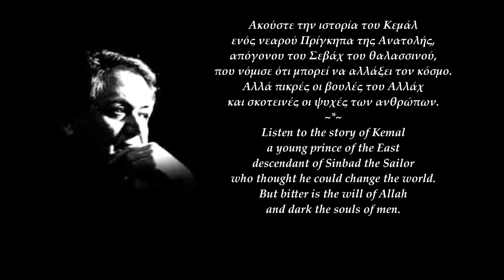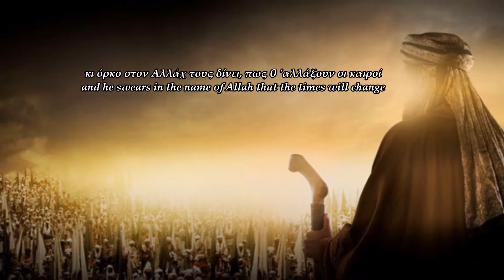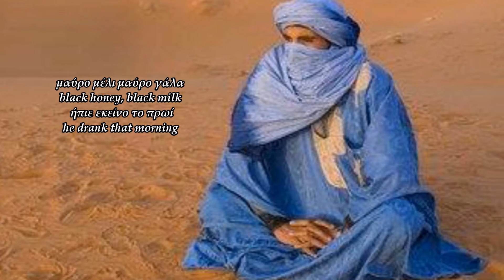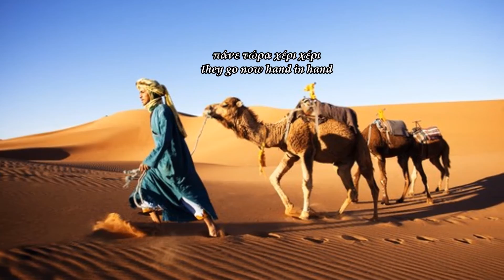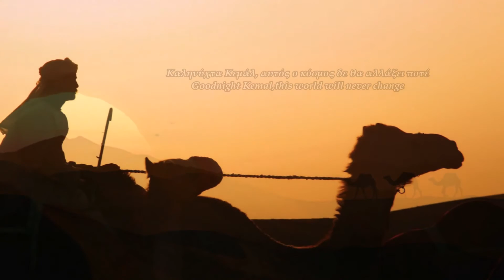Kemal- Manos Xatzidakis -The original-Video Edited By "Ακουσε με"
Κεμάλ-1993

Το τραγούδι με τίτλο "Κεμάλ" γράφτηκε από τον Μάνο Χατζιδάκι κατά την παραμονή του στην Αμερική στα τέλη της δεκαετίας του '60. Ίσως είναι ένα από τα πιο αγαπημένα τραγούδια του Μάνου Χατζιδάκι για το ευρύ κοινό. Η πρώτη εκτέλεση του τραγουδιού περιλαμβάνεται στον δίσκο "Reflections", αποτέλεσμα της συνεργασίας του Μάνου Χατζιδάκι με το συγκρότημα New York Rock & Roll Ensemble. Στην πρώτη του αυτή μορφή το τραγούδι έχει αγγλικό στίχο.

Αφήγηση/Στίχοι:

Ακούστε την ιστορία του Κεμάλ
ενός νεαρού πρίγκιπα, της ανατολής
απόγονου του Σεβάχ του θαλασσινού,
που νόμισε ότι μπορεί να αλλάξει τον κόσμο.
αλλά πικρές οι βουλές του Αλλάχ
και σκοτεινές οι ψυχές των ανθρώπων.

Στης Ανατολής τα μέρη μια φορά και ένα καιρό
ήταν άδειο το κεμέρι, μουχλιασμένο το νερό
στη Μοσσούλη, τη Βασσόρα, στην παλιά τη χουρμαδιά
πικραμένα κλαίνε τώρα της ερήμου τα παιδιά.

Κι ένας νέος από σόι και γενιά βασιλική
αγροικάει το μοιρολόι και τραβάει κατά εκεί.
τον κοιτάν οι Βεδουίνοι με ματιά λυπητερή
κι όρκο στον Αλλάχ τους δίνει, πως θ’ αλλάξουν οι καιροί.

Σαν ακούσαν οι αρχόντοι του παιδιού την αφοβιά
ξεκινάν με λύκου δόντι και με λιονταριού προβιά
απ’ τον Τίγρη στον Ευφράτη, απ’ τη γη στον ουρανό
κυνηγάν τον αποστάτη να τον πιάσουν ζωντανό.

Πέφτουν πάνω του τα στίφη, σαν ακράτητα σκυλιά
και τον πάνε στο χαλίφη να του βάλει την θηλιά
μαύρο μέλι μαύρο γάλα ήπιε εκείνο το πρωί
πριν αφήσει στην κρεμάλα τη στερνή του την πνοή.

Με δύο γέρικες καμήλες μ’ ένα κόκκινο φαρί
στου παράδεισου τις πύλες ο προφήτης καρτερεί.
πάνε τώρα χέρι χέρι κι είναι γύρω συννεφιά
μα της Δαμασκού τ’ αστέρι τους κρατούσε συντροφιά.

Σ’ ένα μήνα σ’ ένα χρόνο βλέπουν μπρος τους τον Αλλάχ
που από τον ψηλό του θρόνο λέει στον άμυαλο Σεβάχ:
«νικημένο μου ξεφτέρι δεν αλλάζουν οι καιροί,
με φωτιά και με μαχαίρι πάντα ο κόσμος προχωρεί»

Καληνύχτα Κεμάλ, αυτός ο κόσμος δε θα αλλάξει ποτέ
Καληνύχτα...
In the eastern lands once upon a time
the purse was empty the water stale

in Mosul, in Basra in the old date palm
in bitterness are crying  the children of the desert

and a young man  of royal blood
witnesses the dirge and veers towards it

The Bedouins look at him with a sorrowful glance
and he swears in the name of Allah that the times will change

When the lords heard of the boy's fearlessness
they set off with a wolf's fang and a lion's fleece

From Tiger to Euphrates and from the earth to the sky
they're hunting down the renegade to catch him alive

the hordes come down on him  like rampant dogs
and they take him to the Caliph to tie a noose around his head

black honey, black milk
he drank that morning
before he drew on the gallows his final breath
with two old camels with a red war horse
at the gates of paradise the Prophet awaits

they go now hand in hand and it's cloudy all around
but the star of Damascus kept them company

in a month, in a year they see Allah in front of them
who from his high throne says to foolish Sinbad:

"My defeated wise guy times do not change
with fire and knife the world always goes forth."

Goodnight Kemal,this world will never change
goodnight...

Lyrics: Nikos Gkatsos
Μουσική & αφήγηση:    Μάνος Χατζιδάκις
Music & Narration: Manos Χatzidakis
 Φωνητικά/Vocals:
Αλίκη Καγιαλόγλου
Aliki Kagialoglou
Δίσκος: "Αντικατοπτρισμοί"- 1993
Album: "Antikatoptrismoi"-1993

   "Ακουσε με"